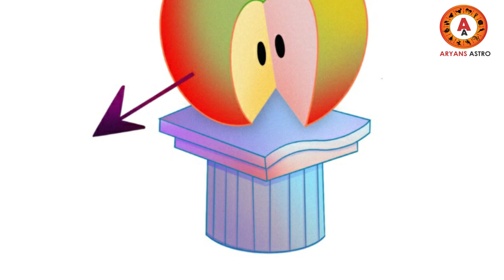വാരഫലം 2020 ആഗസ്റ്റ് 9 മുതൽ 15 വരെ എടുത്തുചാടി തീരുമാനം എടുക്കുന്നവർ ഈയാഴ്ച സൂക്ഷിക്കുക |varaphalam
വാരഫലം  2020 ആഗസ്റ്റ് 9 മുതൽ 15 വരെ  എടുത്തുചാടി തീരുമാനം എടുക്കുന്നവർ ഈയാഴ്ച സൂക്ഷിക്കുക